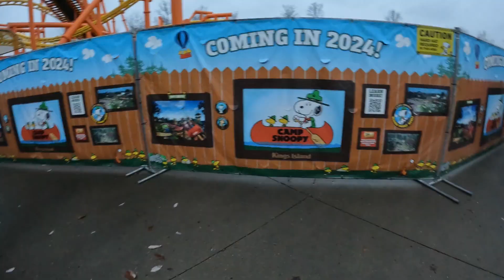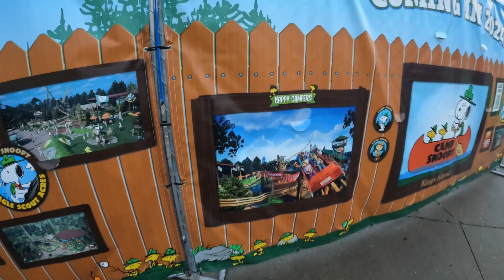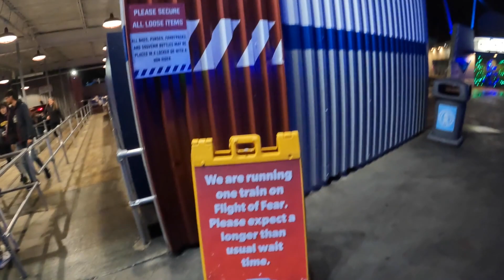Kings Island Winterfest 12/23/2023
After not being able to in 2022, we check out Winterfest at Kings Island! We check out the beautiful Christmas lights, give an update on the 2024 family coaster, and get some rides in on the only two coasters open for the event.